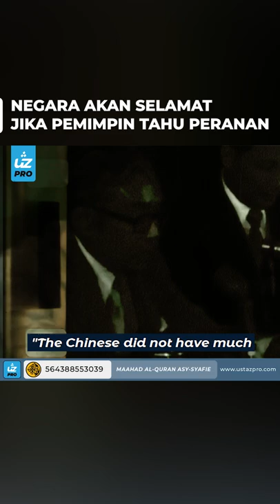NEGARA AKAN SELAMAT JIKA PEMIMPIN TAHU PERANAN - Ustaz Pro